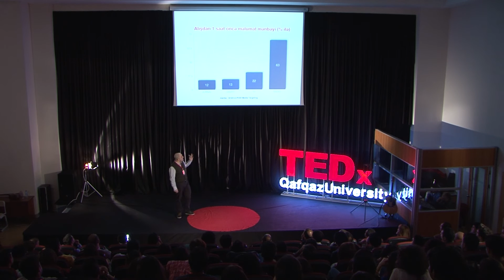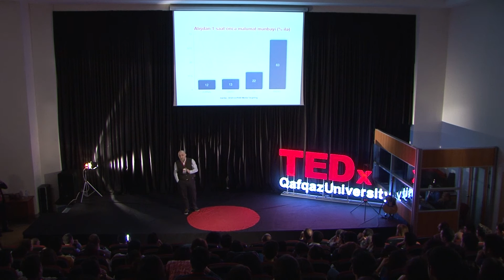Niyə radio TV-dən daha yaxşıdır | Ziya Məcidli | TEDxQafqazUniversity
TV-in radiodan fərqli olaraq görüntü çatdırma funksiyası əksərən insanlar arasında birincinin daha yaxşı olması fikrinə səbəb olur. Bəs görüntünün müsbət təsirlərlə yanaşı hansı mənfi təsirlərə sahibdir? Bu çıxışında Ziya Məcidli niyə radionun TV-dən daha yaxşı olduğunu açıqlayacaq.

Məşhur radio aparıcı Doktor Ziya bir çox radio verilişlərində çalışmış və bu sahədə 20 ildən çox təcrübəyə malikdir.